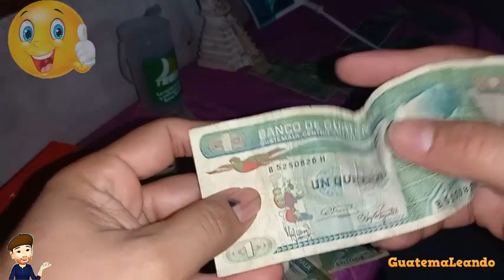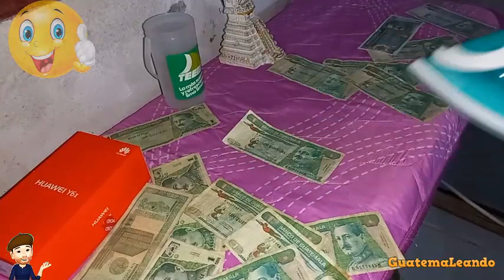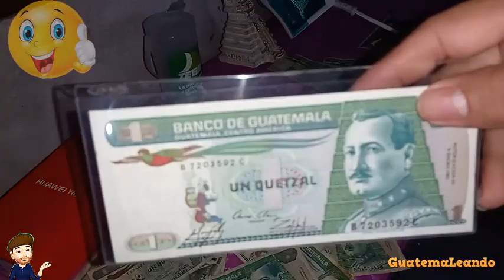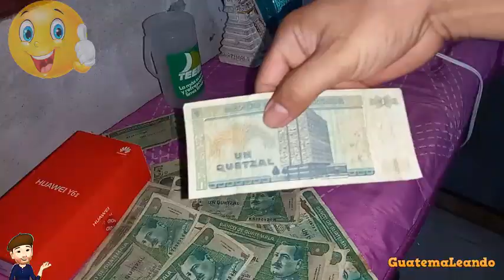ASÍ se Planchan Los BILLETES.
Aquí probando el mito de planchar billetes.